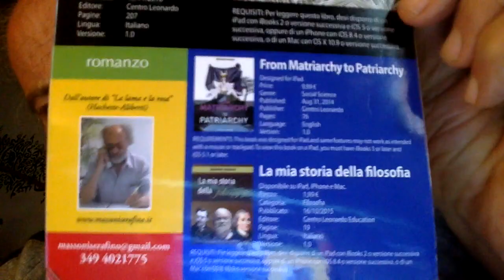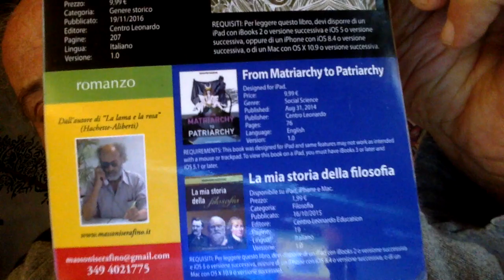LA MAMMA DI COGNE IN LIBERTA'